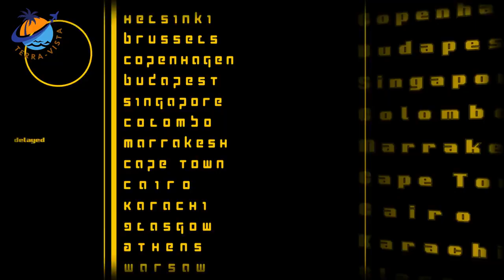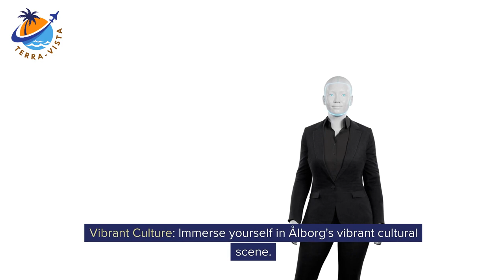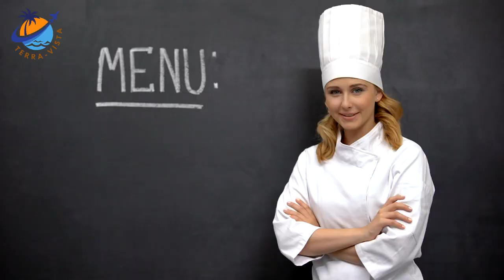Top 10 Reasons Why Aalborg, Denmark Should Be Your Next Travel Destination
Welcome to Ålborg, a charming city located in Denmark. In this video, we will take you on a virtual journey through the fascinating streets of Ålborg, showcasing its rich history, stunning architecture, vibrant culture, and breathtaking natural landscapes. Join us as we unveil the top 10 reasons why Ålborg is a must-visit destination, guaranteed to leave you captivated and craving to explore this hidden gem of Denmark. Get ready to be amazed!